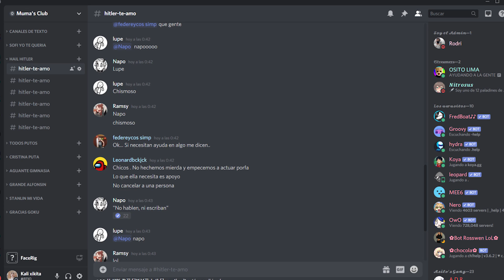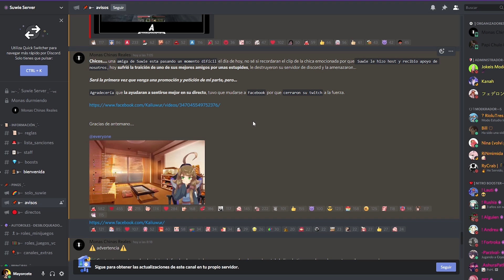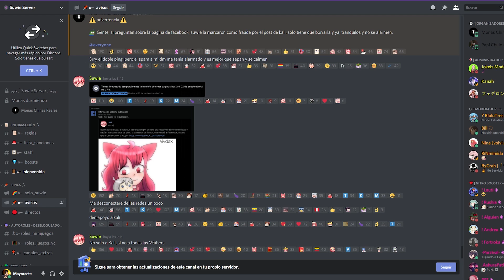2 Vtubers latinas PIERDEN SUS CANALES de forma INJUSTA 【KALI】【SUWIE】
KALI y SUWIE pierden sus canales de forma INJUSTA. NOTICIAS de VTUBERS en ESPAÑOL